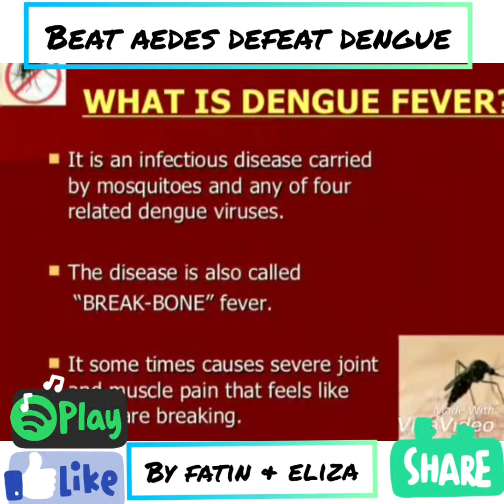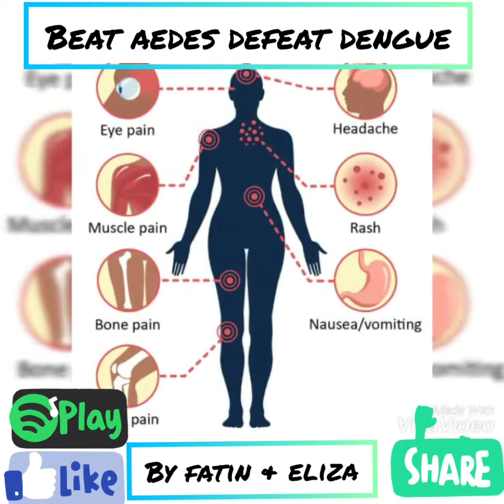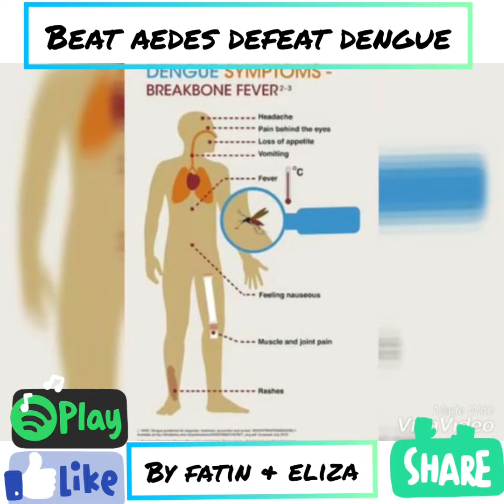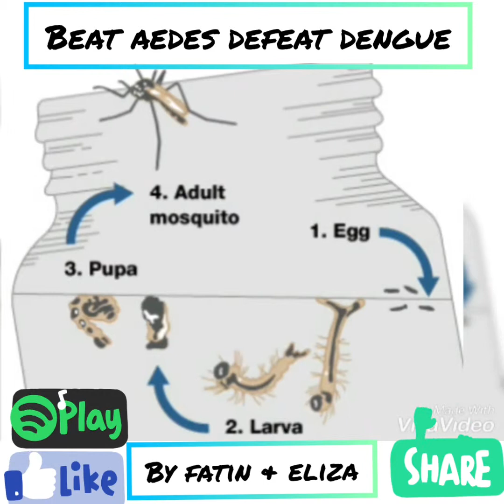BEAT AEDES DEFEAT DENGUE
By SMK Convent Taiping dengue patrol